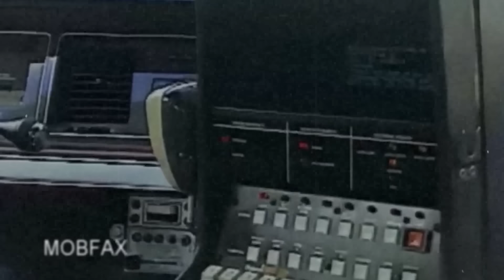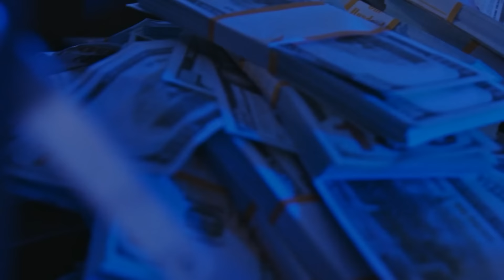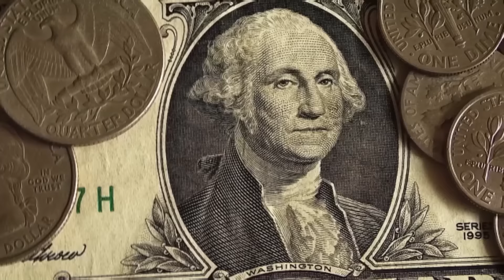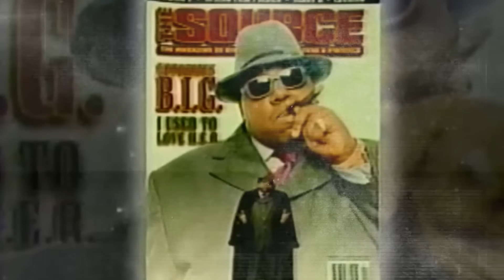Rafael Perez - Der Polizist der ein Gangster Wurde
Rafael Perez und sein Partner David Mack sind wohl das bekannteste Polizistenduo aus dem LAPD das aber auch aus einem guten Grund. Der Rampart Skandal war einer der grössten Skandale die die Polizei jemals gesehen hatte.

Korrupte Polizisten die ihre Stellung ausnutzten. Rafael Perez wurde während seiner Zeit als Polizist zu einem waschechten Gangster. Es gibt auch Theorien, dass er in den Fall von The Notorious BIG verwickelt ist.

In der heutigen Dokumentaiton. Rafael Perez - Der Polizist der ein Gangster wurde